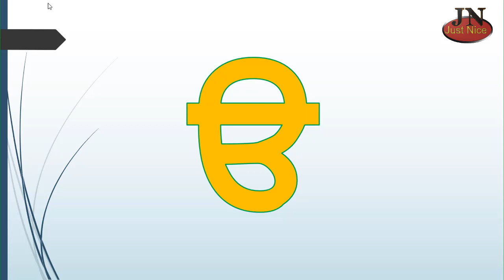ਭੁਲਾਵੇਂ ਅੱਖਰ Punjabi Varanmala dodging TLM #12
ਇਹ ਵੀਡੀਓ ਭੁਲਾਵੇਂ ਅੱਖਰਾਂ ( ਪੰਜਾਬੀ ਵਰਣਮਾਲਾ ) ਦਾ ਅਭਿਆਸ ਕਰਾਉਣ ਲਈ ਹੈ।